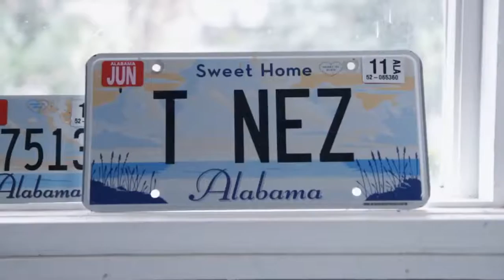Ride and Seek - SEASON PREMIERE - BMX Open Air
BMX Open Air relied on K2's extensive sports video production skills for this season premiere of Red Bull's Ride and Seek series.

Contact to collaborate on your production and create outstanding content for TV, Streaming, Commercials, Social Media, Food, Sports, Marketing, Products, Webcasts, Corporate, and Events. Our talented team of Creatives, Directors, Producers, DPs, Photographers, Camera Crews, Editors, and Audio & Lighting Techs look forward to creating with you.